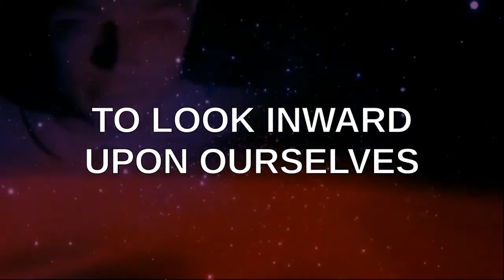PSEC - 2015 - Magic Mathematical Fuckunicorns (Krista Pohl & Dave Kelso) [hd 1280 x 720]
ABOUT: In this episode of "Paradigm Shift - An Educational Comedy" that we have titled as "PSEC - 2015 - Magic Mathematical Fuckunicorns (Krista Pohl & Dave Kelso)" -- we discover that the answer to life, the universe and everything is not 42. It is multiply by zero. Just ask the unicorns. Funny discussion with Dave Kelso (Time Warrior) and Krista Pohl (Kaxanthedragon).

Participants List: Dave Kelso (Time Warrior), Krista Pohl (Kaxanthedragon)
Applicable Hashtags